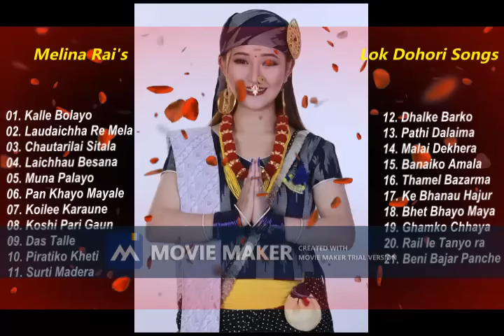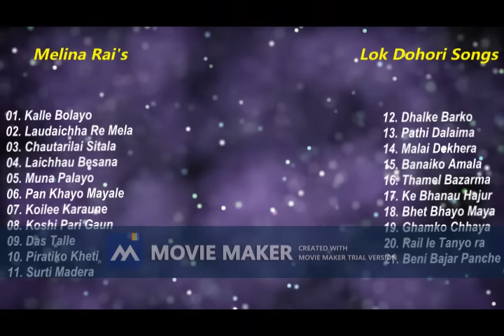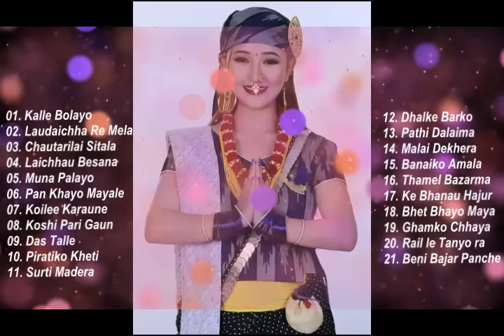Melina Rai Lok Dohori Songs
Collected Songs